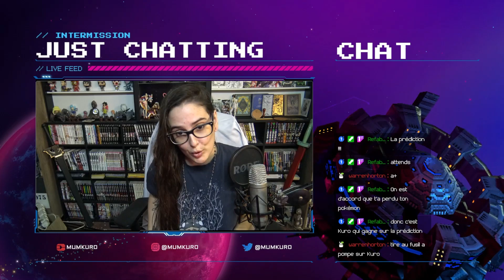SOUL-LINK RAMDOM - POKÉMON ÉMERAUDE #0 - DÉCOUVERTE DES STARTERS! (Feat @GeeOhmGaming )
Rediffusion Twitch du 17 Septembre 2023
Jeux : Pokémon Émeraude
Les règles imposée du défi :

➡️Un Pokémon qui se retrouve K.O est considéré comme mort, et ne peut plus être utilisé. Les deux joueurs avancent en même temps dans le jeu et les Pokémon qu'ils capturent dans une même zone sont liés, si l'un meurt l'autre aussi.

➡️Le joueur ne peut capturer que le premier Pokémon sauvage qu'il croise dans chaque zone. Si celui-ci est mis K.O ou si le joueur fuit, il n'aura pas de seconde chance.

➡️ La rom est totalement aléatoire. Les pokémon dans les hautes herbes, des dresseurs, des starters et des dresseurs sont purement aléatoire. Les attaques sont aussi purement aléatoire, ainsi que les objets trouvable.

🤝 L'objectif est de terminé le jeu malgré les contraintes.

📢 Le live à lieu tous les dimanche à 22h, sur leurs deux chaînes Twitch (sous réserve de disponibilité ou de soucis de santé).